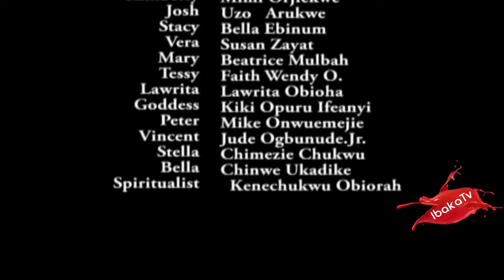ISLAND BABES NOLLYWOOD MOVIE PART 2 /MOYO LAWAL,BELLA EBINUM,SUSAN ZAYAT,MIMI ORIEJWENKE